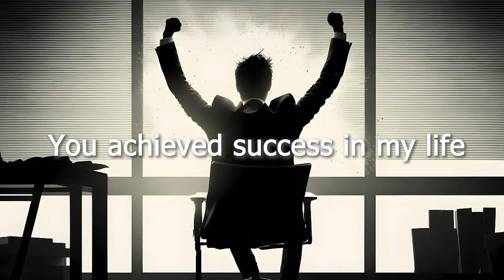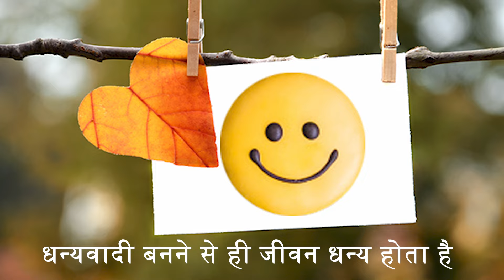व्यक्ति पूर्णरूप से सफल कब माना जाता है? | What constitutes absolute success for a person?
व्यक्ति पूर्णरूप से सफल कब माना जाता है?
What constitutes absolute success for a person?

हर किसी के लिए सफलता की कसौटी अलग अलग होती है। किसी के लिए अच्छी नौकरी सफलता है तो किसी के लिए व्यापार में मुनाफा ही उसके सफल होने का परिचायक है लेकिन ये पूर्ण सफलता नहीं है। तो कोई व्यक्ति सम्पूर्ण रूप से सफल कब माना जाता है?